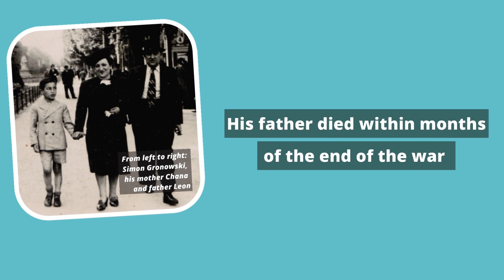Holocaust survivor lifts lockdown spirits with jazz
On InternationalJazzDay, discover the story of 89-year-old jazz pianist 🎹and Holocaust survivor Simon Gronowski. Aged 11, Simon Gronowski escaped deportation to Auschwitz "by miracle". Today, he plays jazz to his neighbours to lift spirits during the COVID-19 pandemic.